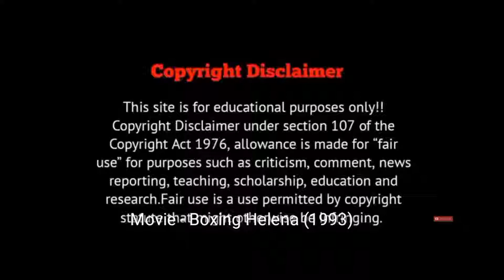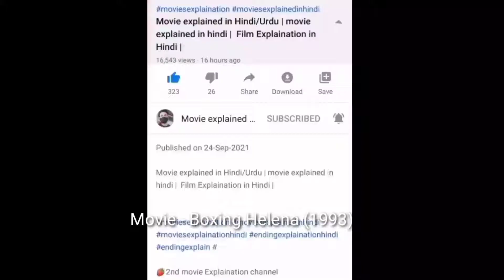boxing helena movie explained in hindi | movies hindi explaination | hollywood movie explained